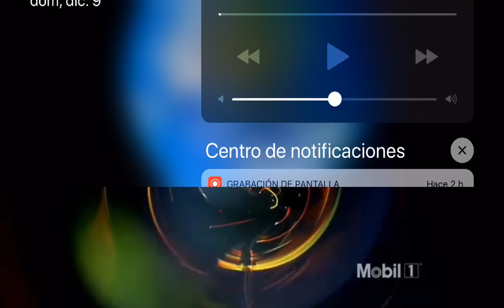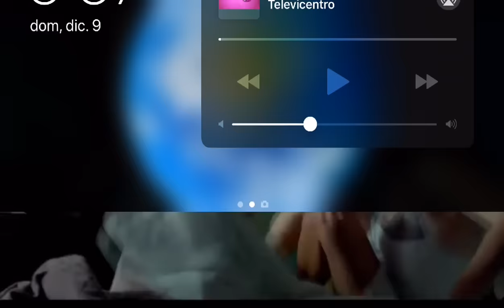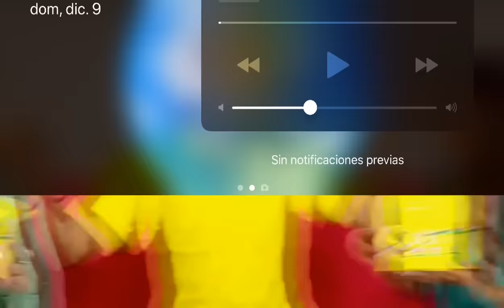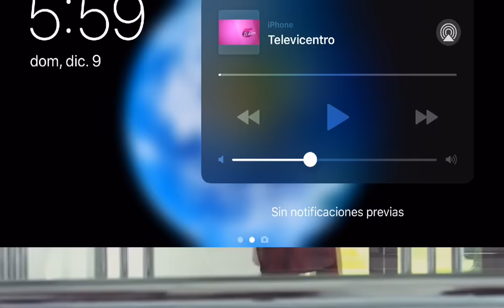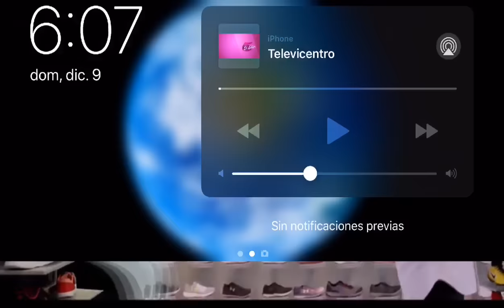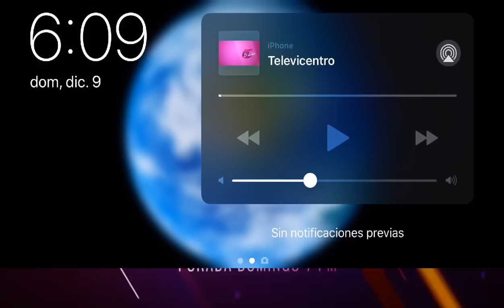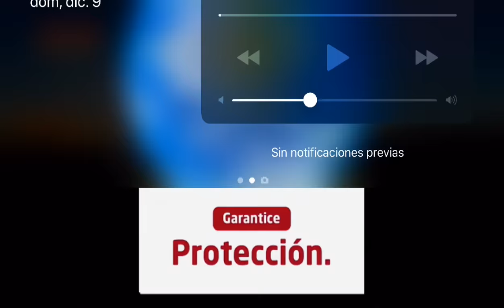Motagua VS Olimpia EN VIVO Final Ida Fútbol Hondureño